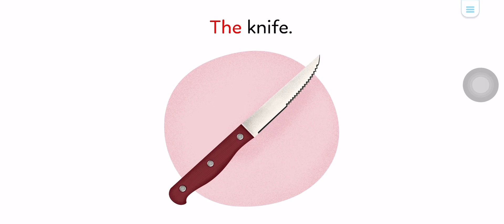On the table - Monkey stories A